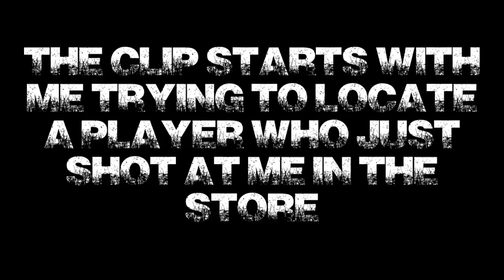DayZ Namalsk - Locating a camper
So I just got Fraps and thought I'd try it out with some DayZ gameplay,
I hadn't tried Namalsk yet so I gave it a shot, this is what happened...